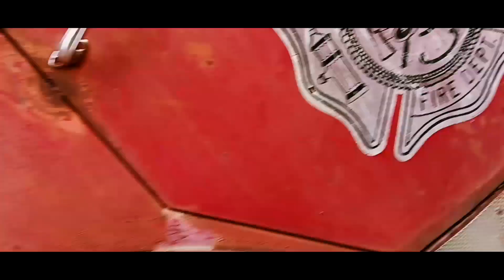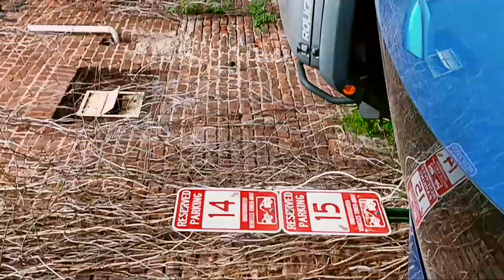ShootwithJapp - Ep 11 StreetPhotography/ BlackSun & Wedding BehindTheScenes / Finished Pictures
SUPPORT Knotted Vision by shopping my personal designs. From Acrylic Paintings, Stickers, TShirts, & Socks!!